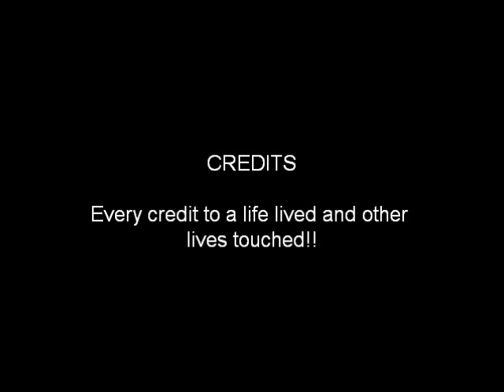Masters and Kings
A Tribute to the one and only Dave Ornellas - The Legend